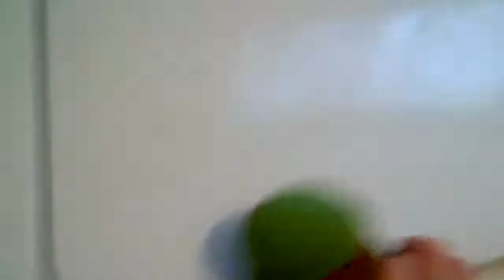Puppet Bowser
Description